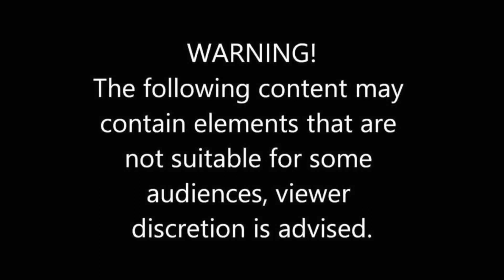25 चिकन ग्रेवी के साथ पराठा खाने की चैलेंज in Hindi | Indian Food Challenge | Saapattu Raman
Hi Foodies..! In this video my daddy is going to eat 2.5 KG goat leg(Mutton). In our upcoming Videos we gonna do lots of different food challenges and it will be the real fun to watch.